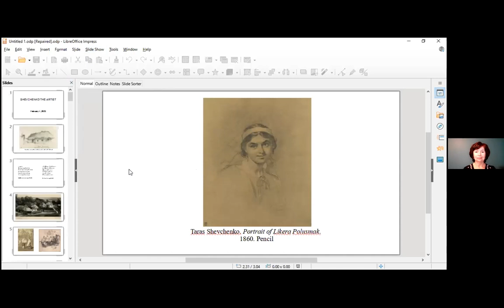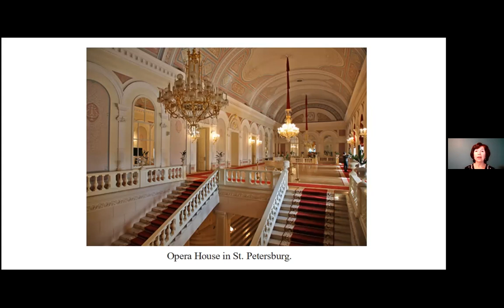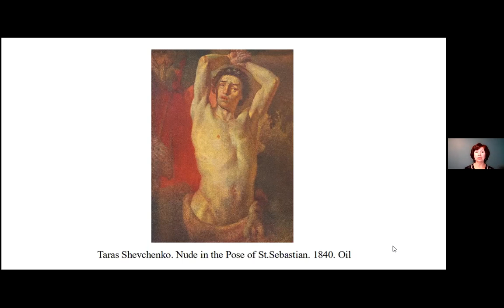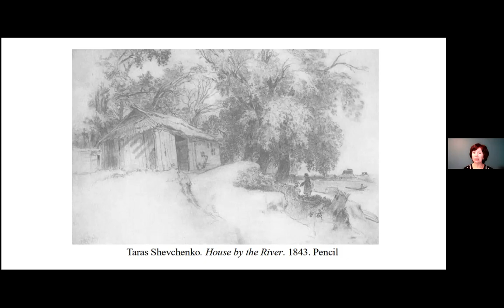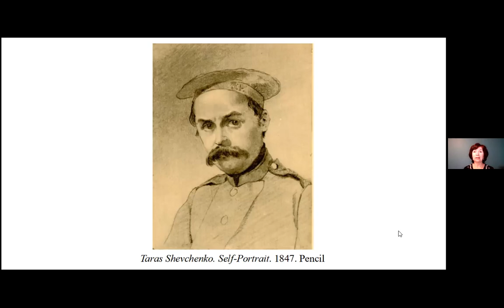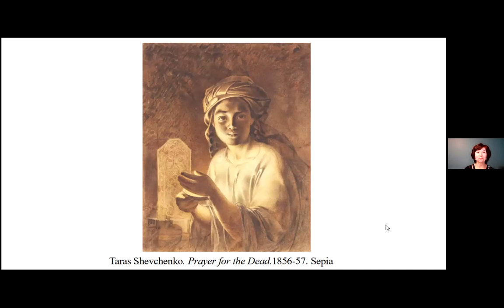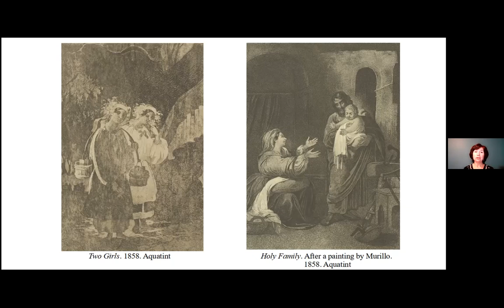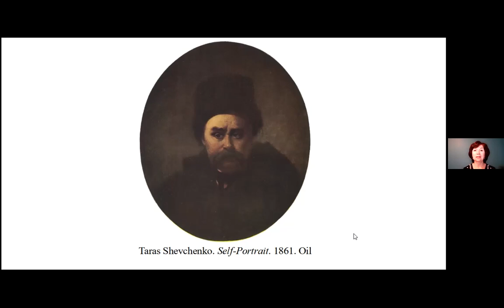"Shevchenko The Artist" Lecture with Lyudmyla Pogoryelova l February 1, 2023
A lecture with Director of the Shevchenko Museum, Toronto, Lyudmyla Pogoryelova. The lecture is titled ‘Shevchenko the Artist’, and it explores the artistic contributions of this famous Ukrainian better known for his poetic compositions and dedication to Ukrainian national sovereignty.

Лекція з директором Музею Шевченка в Торонто Людмилою Погорєловою. Лекція має назву «Шевченко - митець», і Людмила досліджує мистецький внесок цього відомого українця, більш відомого своїми поетичними творами та відданістю українській національній суверенності.